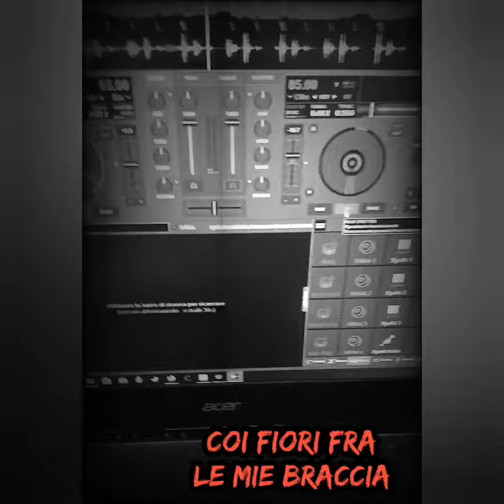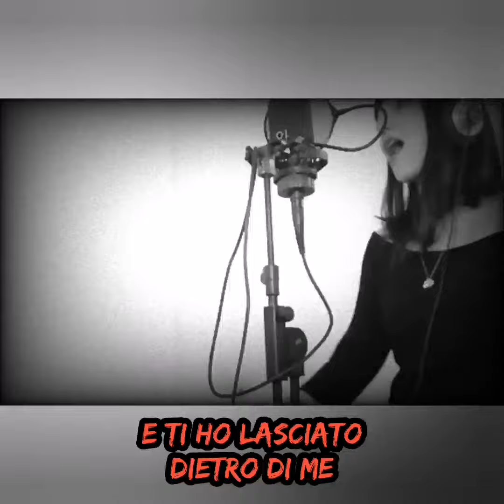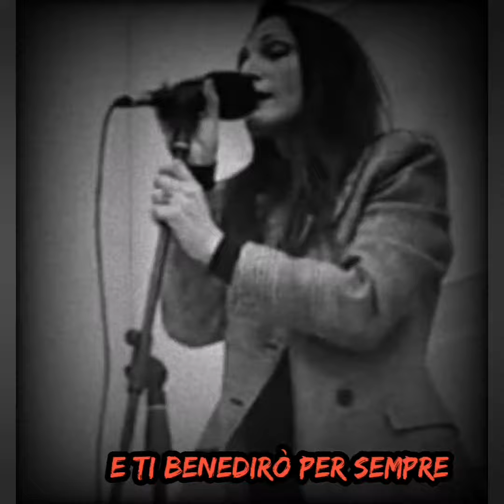Gloomy Sunday dreamlike and cutting version🌜(leggere descrizione)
Questa cover non può essere indirizzata a chi non ama il mondo oscuro e il mistero, a chi non trova espressione artistica anche nella tristezza.
Se è un pezzo troppo forte per voi abbandonate il profilo della sottoscritta o andate sul mio canale ad ascoltare i miei brani pop, elettronici o dance.
Questo brano è uno delle pietre miliari del mio patrimonio artistico, soprattutto grazie alla versione di Diamanda Galàs, mia regina del canto indiscussa.
La storia dietro questo brano è triste e inquietante. Ho dovuto seguire la Galàs per diversi concerti per sentirglielo fare finalmente dal vivo e non posso descrivere quello che ho provato. I miei occhi lucidi forse potrebbero. Sul mio polso destro c'è un tatuaggio su questa canzone.
La mia cover non poteva essere come tutte le altre, è andata di stomaco in versione onirica, circondata da rumori taglienti, come dei vetri rotti. Quasi recitata, a tratti sussurrata, per la maggior parte un abisso dalle tonalità gravissime che non potevo che possedere nel mio spettro vocale. Se è vero che la voce è lo specchio dell'anima.
Fra qualche tempo parlerò di questo brano in una trasmissione online sul mistero ove un amico e un collega mi hanno richiesto come ospite e poi collaboratrice.
Ad oggi in breve posso dire che:
Szomorú vasárnap («Triste domenica») è una canzone in lingua ungherese di Seress e Jávor del 1933. Fu incisa per la prima volta nel 1935 da Pál Kalmár e riscosse un successo internazionale, divenendo uno standard jazz e ottenendo svariate cover in altre lingue. Alcuni dei più grandi artisti specie di nicchia ne hanno fatto una loro versione. In seguito farò un medley al riguardo.

 Il suo carattere di profonda tristezza favorì il diffondersi di una leggenda metropolitana che la additava come responsabile di una catena di suicidi. La voce prese piede nel 1936, dopo la pubblicazione negli Stati Uniti della cover Gloomy Sunday. In inglese è nota perciò come Hungarian suicide song (canzone ungherese del suicidio).
In realtà si tratta di fatti accaduti realmente non di una leggenda. Una serie di suicidi nel mondo sono stati compiuti con questa canzone di sottofondo, o col ritrovamento del suo testo o spartito vicino al morto. O con chi diceva che uccidersi sarebbe stato l'unico modo per far smettere quella canzone che girava nella testa.
Tutto molto triste ma estremamente affascinante.